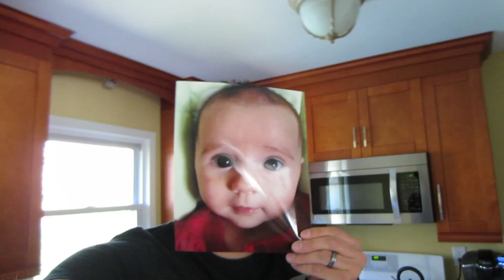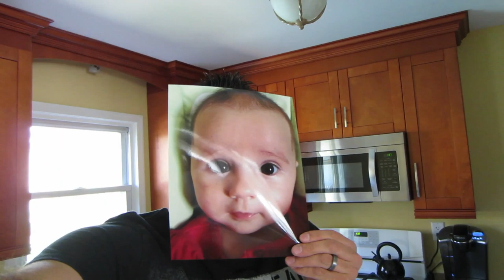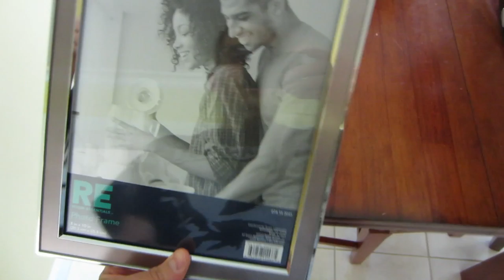TEETHING BABY ||128| ThePlusSideOfThings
Send Us Mail:
ThePlusSideOfThings

About ThePlusSideOfThings